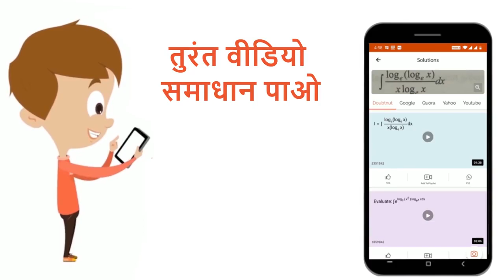किसी एकपरमाणुक गैस के आयतन (V) में ताप (T) के साथ विचरण ग्राफ में दर्शाए अनुसार होता है। अवस्था ...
किसी एकपरमाणुक गैस के आयतन (V) में ताप (T) के साथ विचरण ग्राफ में दर्शाए अनुसार होता है। अवस्था A से अवस्था B तक जाने की प्रक्रिया में गैस द्वारा किए गए कार्य और इसके द्वारा अवशोषित ऊष्मा का अनुपात है-
Class: 11
Subject: PHYSICS
Chapter: उष्मागतिकी
Board:Rajasthan Board

👉 Have Any Query? Ask Us.